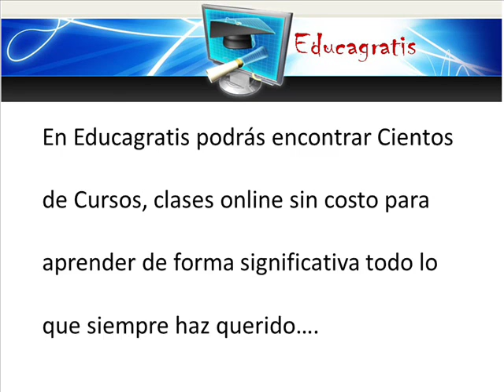Curso de Metodologia de la Investigacion ENAHP